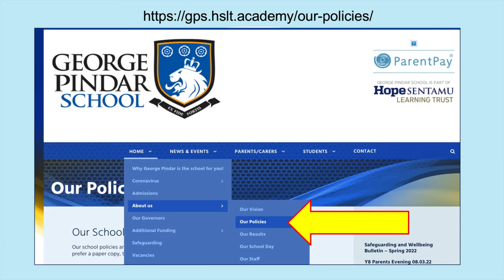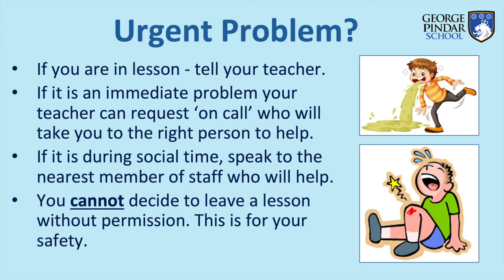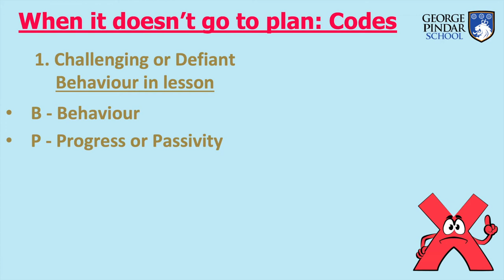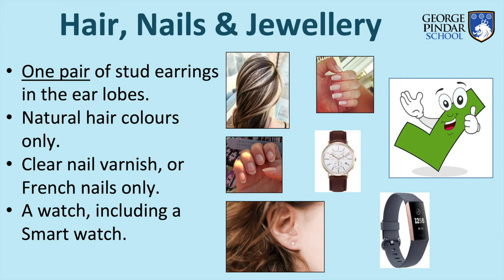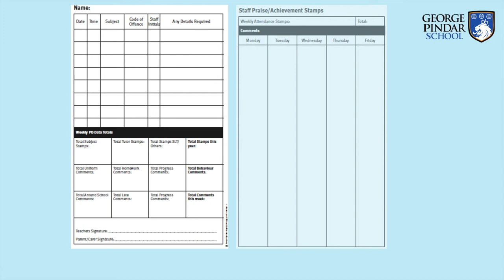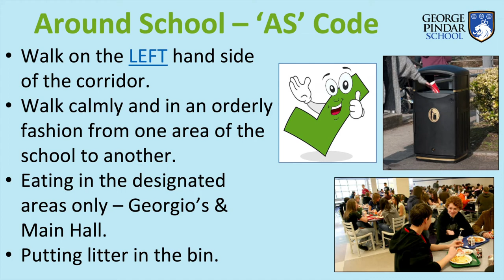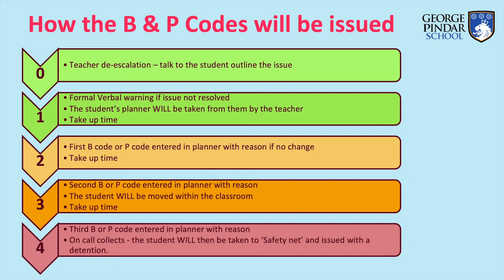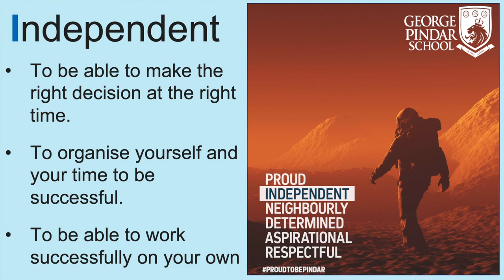George Pindar School - Behaviour